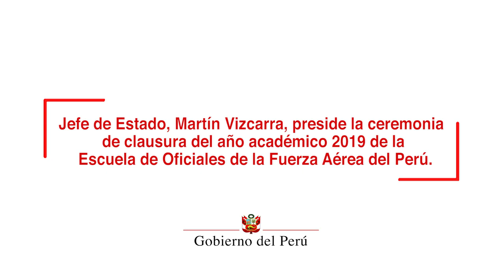Ceremonia de clausura del año académico 2019 de Escuela de Oficiales de la Fuerza Aérea del Perú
Durante la ceremonia de clausura del año Académico 2019 en la Escuela de Oficiales de la Fuerza Aérea, instó a los jóvenes a continuar construyendo un país sólido, íntegro y transparente.

En ese sentido, recordó que nuestro país convivió durante años con una corrupción generalizada y enquistada en todos los niveles del Estado, incluso en el sector privado; sin embargo, el gobierno, con el respaldo mayoritario de la ciudadanía, sobre todo de los jóvenes, está emprendiendo acciones concretas para acabar con este flagelo que impide el crecimiento integral de la nación.